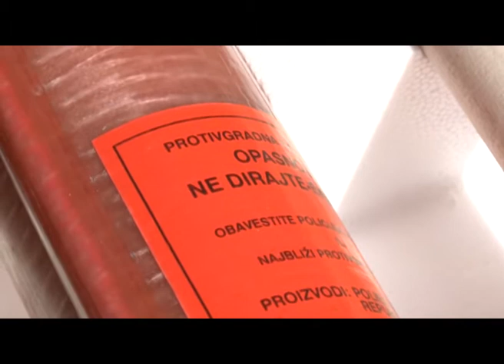Čačanski protivgradni strelci spremni za dejstvo